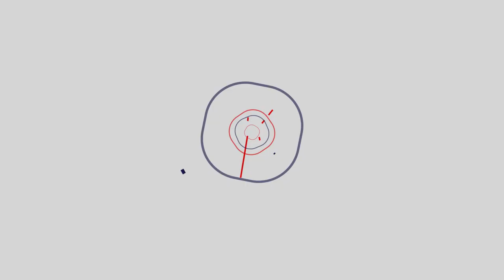Get Out & The West Wing's Bradley Whitford Sings on EOTM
To hear their interview in full on iTunes or Soundcloud, go or iTunes for the podcast!

Recorded May 2017 at Joe's Pub | Video by Adam Abel and Meredith Kaufman Younger | Edited by Meredith Kaufman Younger | Graphics by Ed Mundy | Theme Music by Eric Biondo Band featuring MC Jelly D. and Shockwave, both of Freestyle Love Supreme.